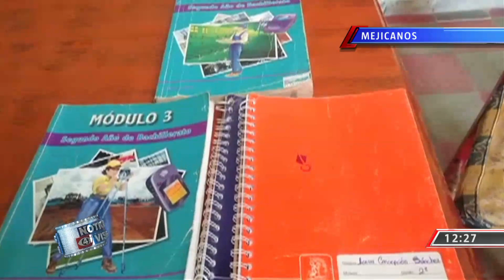Laura Rodríguez, joven desaparecida en Mejicanos